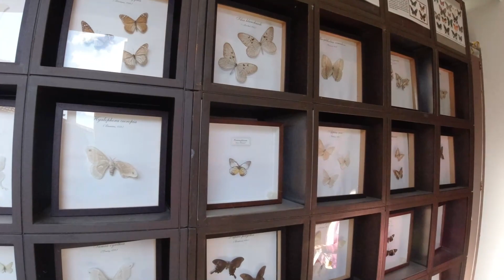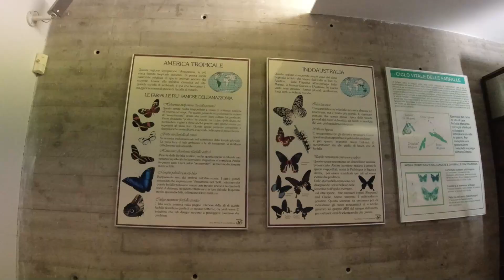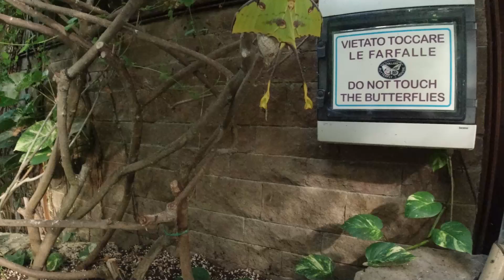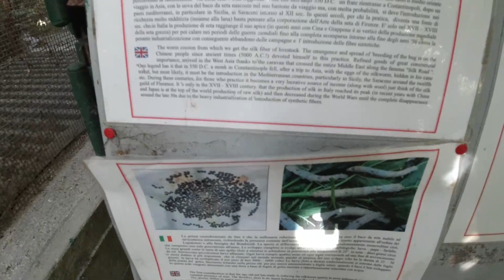Collodi Italia, jardin Garzoni y la casa de las mariposas.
Conose con nosotros este exquisito jardin Italiano, en Collodi la ciudad de Pinochio.